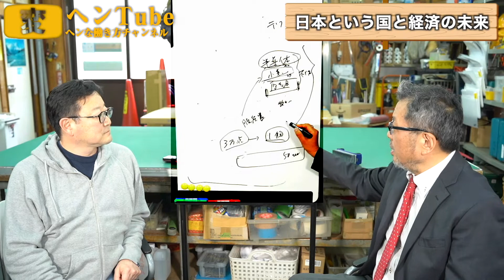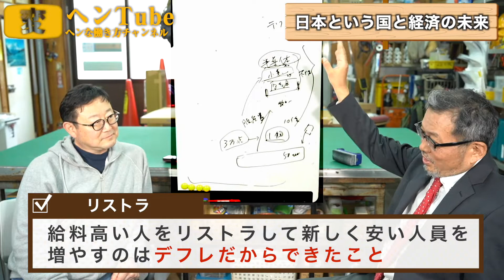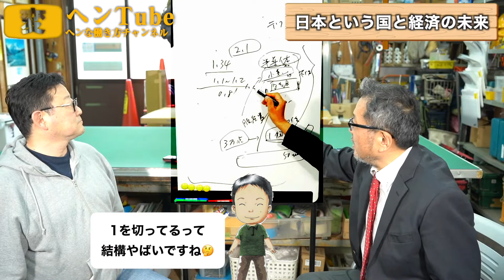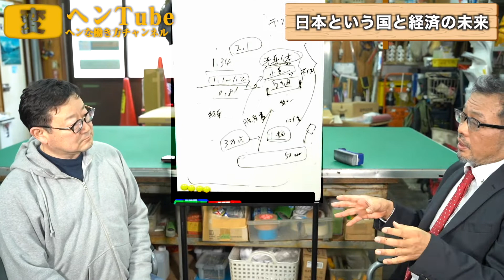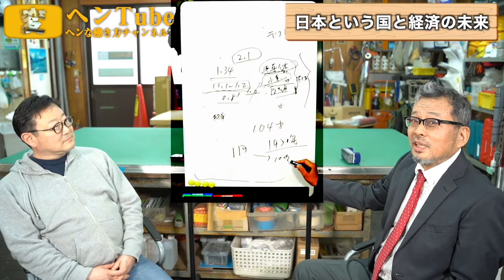【インフレ以外の問題】少子高齢化や年金問題について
今回は、インフレから少しそれて少子高齢化の問題や、年金の問題についてお話しいただきました。

世界的にも先進国では少子高齢化が進んでいますが、そんな中で日本は一律の定年制や年金制度の崩壊が近いなど、様々な問題を抱えています。

それらについて大原先生に大いに語っていただきましたので、ぜひ今後のためにも最後までご覧ください。

このチャンネルではヘンな働き方についての話をしています。今の労働環境に悩んでいるサラリーマンの方や、働き方を変えていきたい社長・フリーランスの方はかなり参考になるチャンネルです。

◆◆◆看板専門チャンネルも配信中！◆◆◆

◆◆◆関連動画のおすすめ◆◆◆

【2022年経済動向】投資の専門家にインフレで生き残る企業について聞いてみました

◆◆◆高橋芳文プロフィール◆◆◆
興和サイン

創業50年の興和サインの二代目社長
法政大学大学院政策創造研究科博士後期課程満期退学
学会発表はAIC世界大会、日本マーケティング学会など
渋谷エリアマネジメント協議会屋外広告物自主審査員
INPIT知財ブランド専門家

　先代が創業した興和サインに、アルバイト手伝いから就職。駅の看板広告を作る下請け仕事がメイン。1日3時間ほどの睡眠で、現場で働く日々を10年ほど経験。そんな中でも、クリエイティブな仕事に興味があり、宣伝会議のコピーライター養成講座に通うなど広告の勉強を続け、今では年間2億円ほどあった下請け仕事の売上を手放し、100%直接受注のクリエイティブメインの仕事にポジションチェンジ。

　面識はないが、大阪電通の堀井博次氏。手がけた大日本除虫菊や関西電気保安協会の広告に影響を受けたことから、ユニークな看板作りに目覚める。クライアントを裸にするなど、こんな提案をしても大丈夫か？　というユニークなアイデアを看板にしてきた。また、『サンリオの奇跡』という本の中で「バラの花は、一輪と花束、どちらが売れるのか？」という言葉に衝撃を受けたことから「売れる言葉、売れるデザイン」という視点で看板を考えるようになり、40歳で大学院に入学して50歳まで看板の研究を行う。

　さらに、感性工学の理系アプローチから「人の記憶に残る看板とはどんなものか」という屋外広告の記憶の再生実験などの研究を大学教授と行い、「AIAM+VS看板理論」を確立。

　『セールスコピー大全』著者の大橋一慶氏からは、「言葉の達人」として、認定セールスコピーライター第２号を授かる。クライアントのメリット、ベネフィットを瞬時に考えるのを得意とする。

　手がけた仕事は、TikTok等で人気撮影スポットになっている「アイラブ歌舞伎町」の巨大看板、テレビによく取材される神戸牛ダイアのインバウンド向け看板の仕掛け、ヤクルト自販機のトリックアート、JAXAのトリックアート、福山市ニチマン本社のスピングルムーヴの巨大スニーカーオブジェなど。

　看板ハンターとして、TV番組「マツコの知らない世界」（TBS）「所さん！大変ですよ」（NHK）などに看板ハンターとして出演。

　看板事業の他にもコトバジャーニーメソッドを開発して、人を輝かせるセッション等をおこなっている。